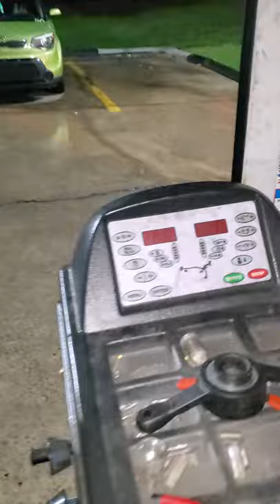Tire repair | Tire repair near me | Tire shop | mobile tire service | discount tire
Roadside Assistance Near Atlanta Georgia
"Welcome to ABershanCity Roadside LLC!
ABershanCity Roadside LLC is the premier Roadside Assistance company for Atlanta, Ga and its surrounding areas.

Name:
ABershanCity Roadside LLC

Address:
3445 Almand Dr, Atlanta Ga 30337